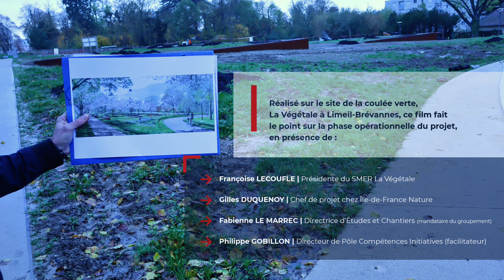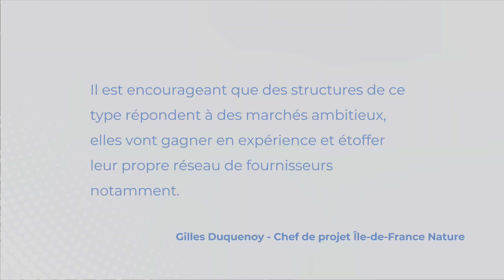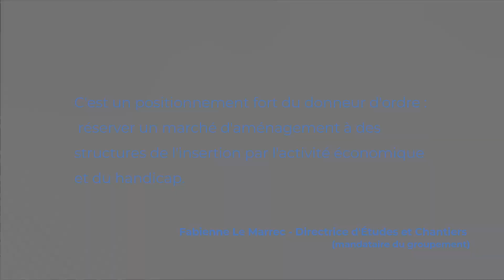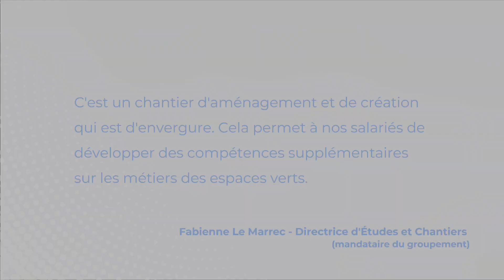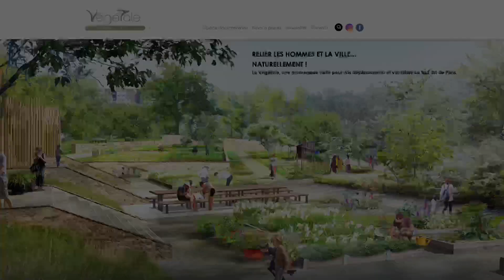La Végétale - Limeil-Brévannes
Réalisée sur le site de la coulée verte La Végétale à Limeil-Brévannes, ce film fait le point sur la phase opérationnelle du projet, en présence de :
• Françoise Lecoufle, Présidente du SMER La Végétale
• Gilles Duquenoy, Chef de projet chez Île-de-France Nature
• Fabienne Le Marec, Directrice d’Etudes et Chantiers
• Philippe Gobillon, Directeur de Pôle Compétences Initiatives (facilitateur)